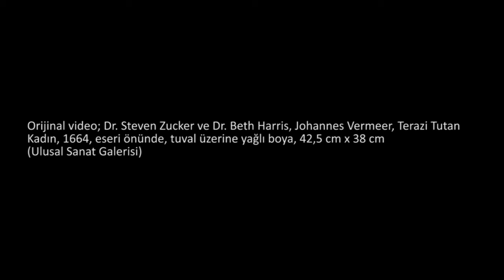Johannes Vermeer'in "Terazi Tutan Kadın" İsimli Tablosu (Sanat Tarihi)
Johannes Vermeer, Woman Holding a Balance